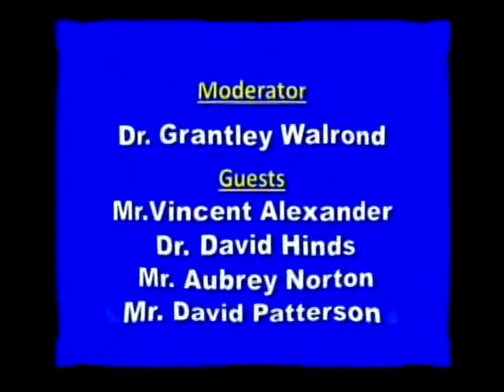Spotlight: Elections and the Elections Commission